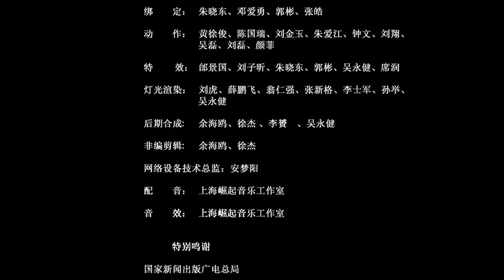新《千年寻》第1集 Millennium search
视频簡介：一千四百年前，白夢瑤因一次貪玩遇難被段星辰所救。一千四百年後，白夢瑤欲修煉成仙，卻得到仙翁指點，需先報當年段星辰的救命之恩方能成仙。此時段星辰已經轉世為醫師金凡。一千年前被段星辰封印的魔主企圖解開封印，禍害人間。白夢瑤原本只是單純報恩，卻無意中得知金凡的使命，便决定幫助金凡消滅魔主。青魚菁菁和延智大師因緣際會也聚集在金凡身邊，他們幫助金凡從一個醫師逐漸成長為一個可以降妖伏魔的大俠，對抗惡魔，保護人間。但是妖魔奸詐，有組織地破壞了所有的祭壇。金山決戰中，金凡在眾人的幫助下最終消除魔王，解救人間。

看完視頻別忘了留言、點贊、分享視頻奧！谢谢！